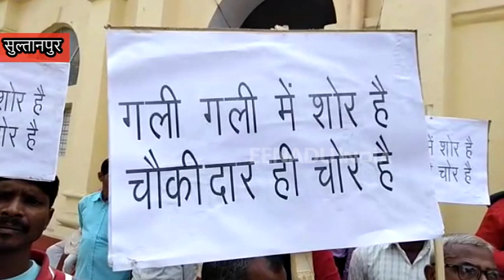नोटबंदी की दूसरी बरसी पर कांग्रेसियों का मोदी पर तंज-'कालेधन का चौकीदार ही चोर'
लखनऊ : कांग्रेस पार्टी नोटबंदी के दो साल पूरे होने पर जगह-जगह उग्र प्रदर्शन किए. कहीं अर्थव्यवस्था की अर्थी निकालकर तो कहीं ज्ञापन सौंपकर प्रदर्शन किया. नोटबंदी के दो साल पूरे होने पर कांग्रेस नोटबंदी की सफलता पर सवाल उठा रही है.